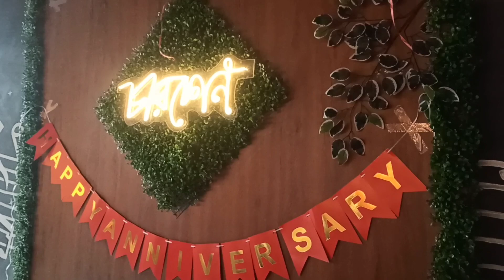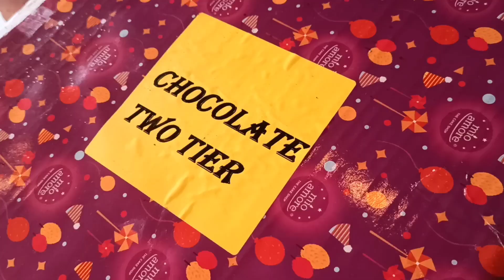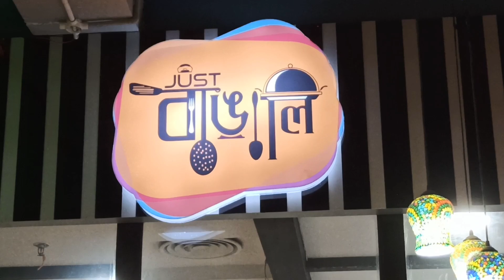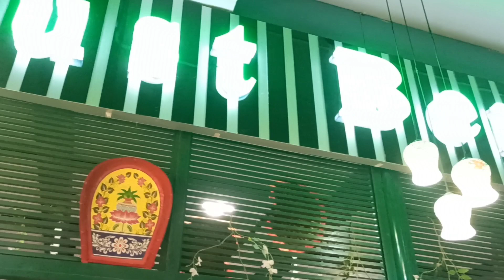Second Marriage Anniversary Celebration with colleagues and friends in two different places 🥳